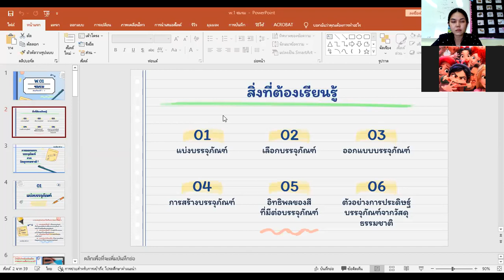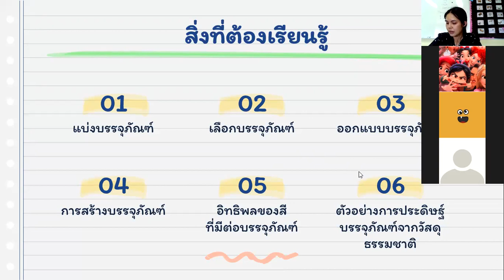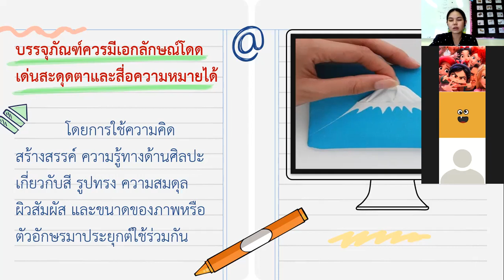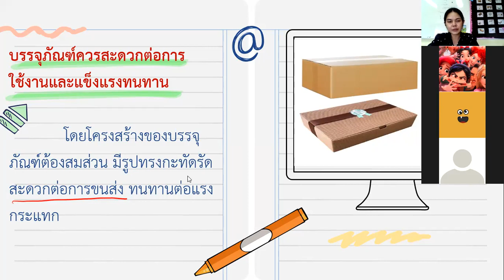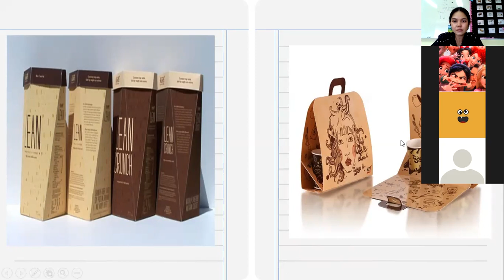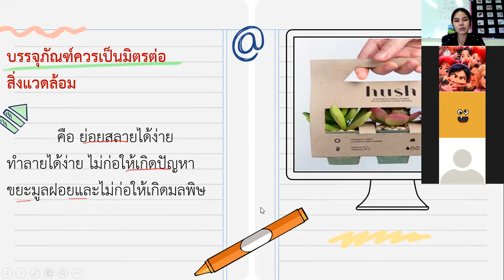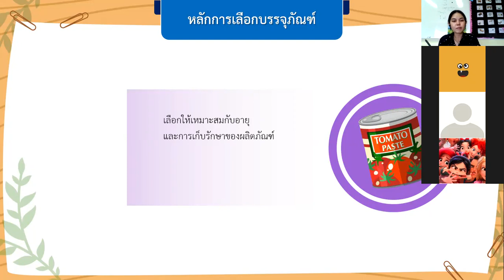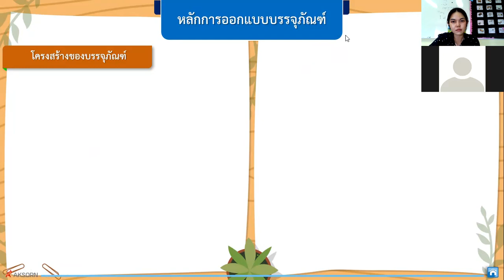ชมรม LET'S COOK 15 พ.ย.2564